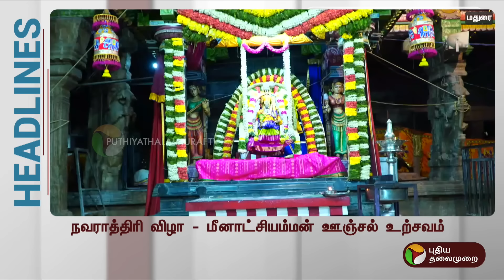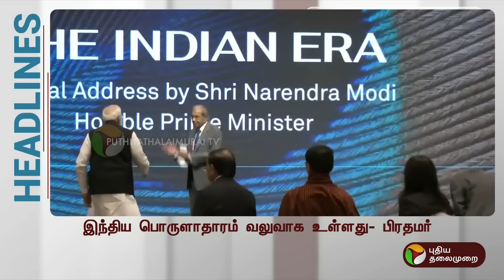Today Headlines | Puthiyathalaimurai | காலை தலைப்புச் செய்திகள் | Morning Headlines | 05-10-24 | PTT